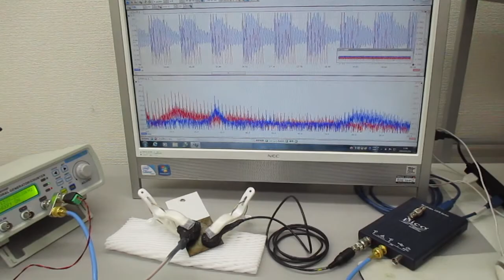超音波プローブの発振制御による表面検査技術 Ultrasonic-labo